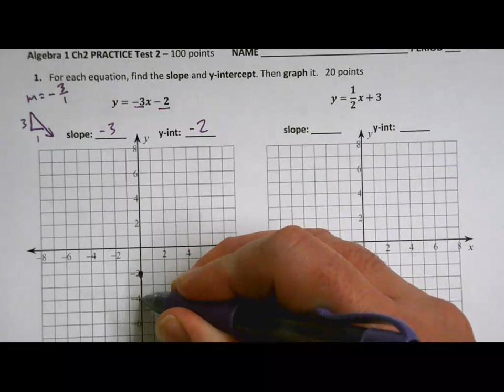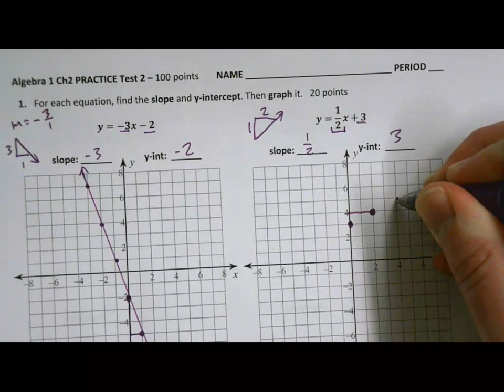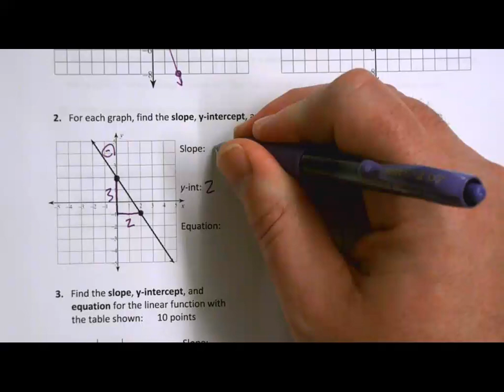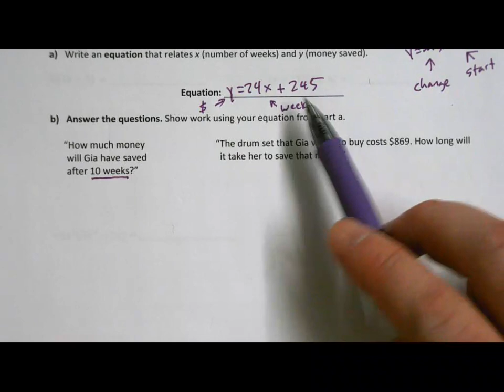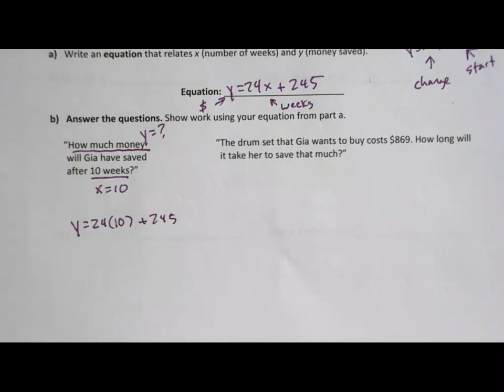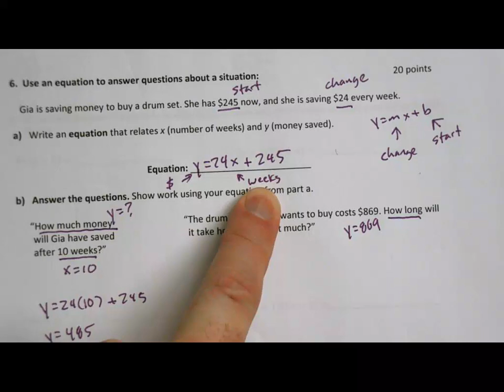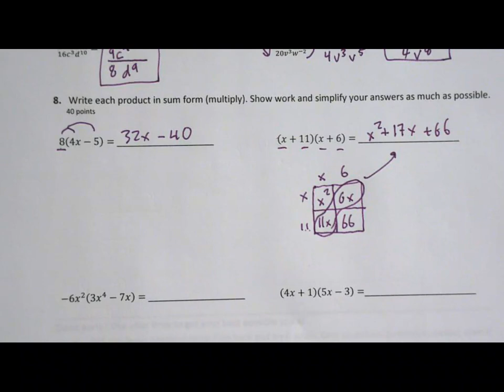Ch2 & Ch3 Practice Test Solutions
Mistake in #7 (the 10th expression): -63 should be -54

00:00 Problem 1
02:54 Problem 2
04:42 Problem 3
06:14 Problem 4
08:22 Problem 5
13:10 Problem 6
18:35 Problem 7
25:19 Problem 8
28:13 Problem 9
38:48 Tips for using time after you finish the test